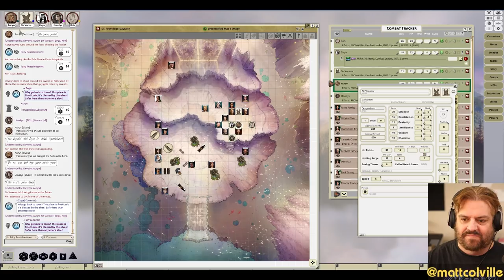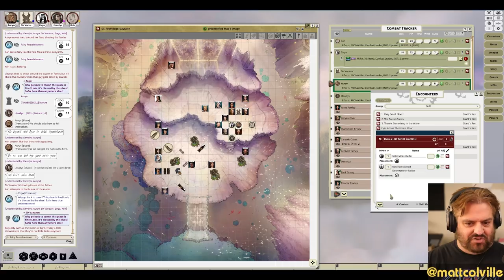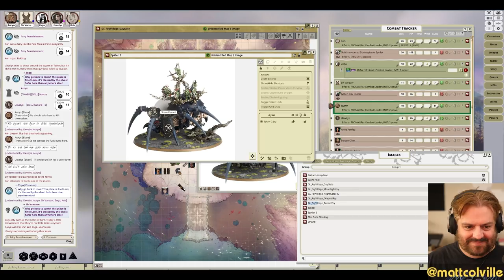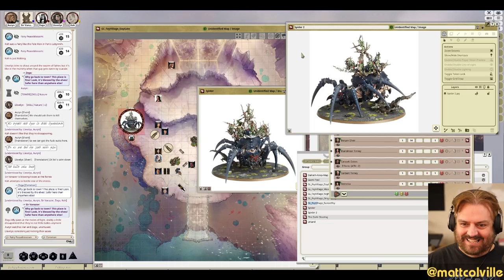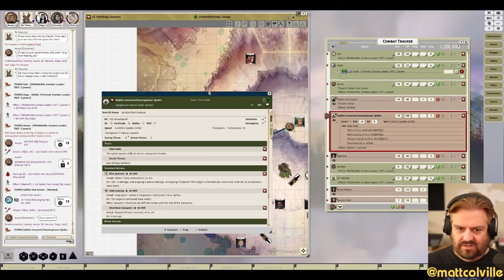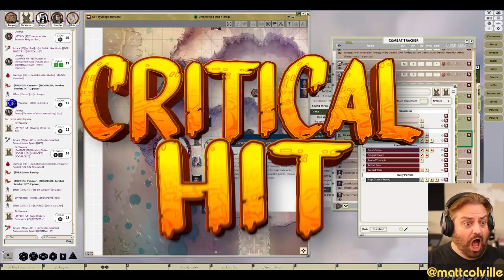"Dusk" D&D 4E. Ep. 5, The Lost Caravan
The Caravan has been found! Unfortunately, our adventurers have been followed by more than your average band of Ne'er-do-wells.

You can watch the unedited videos here!